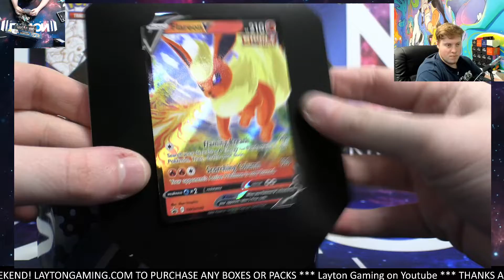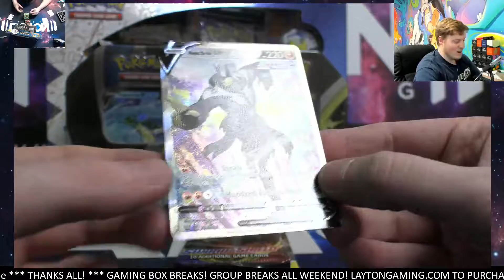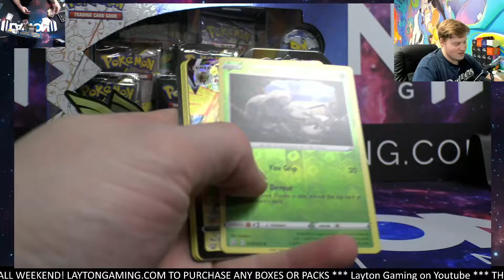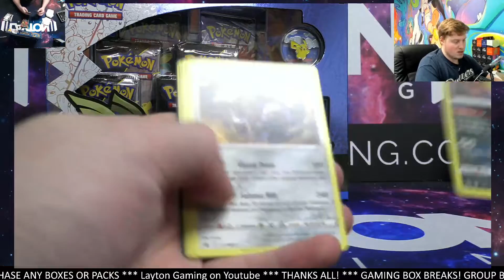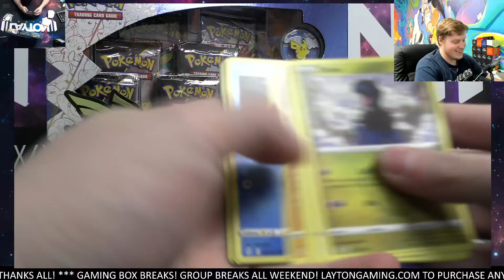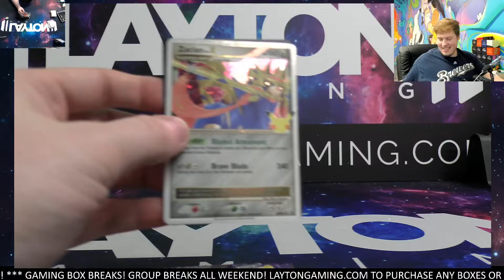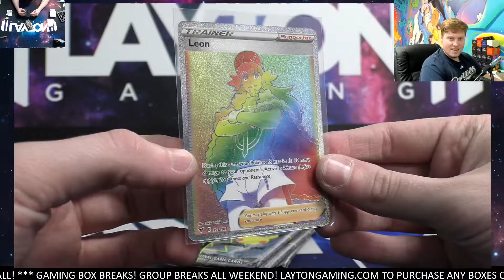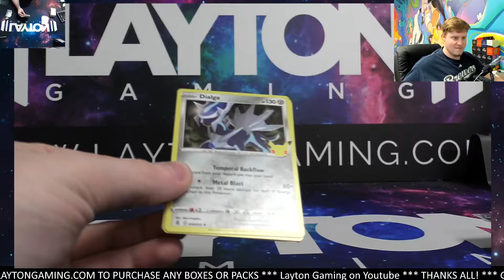Ripping a Trio of Eevee Tins and a Zacian Pin Box for Vince H